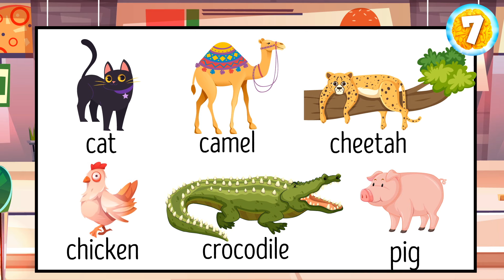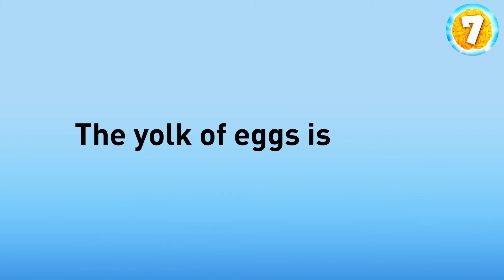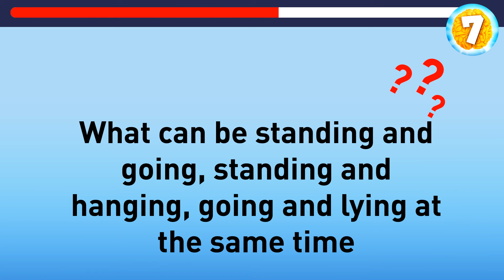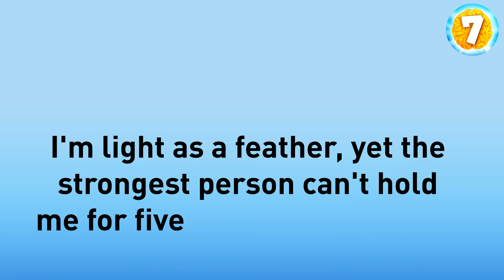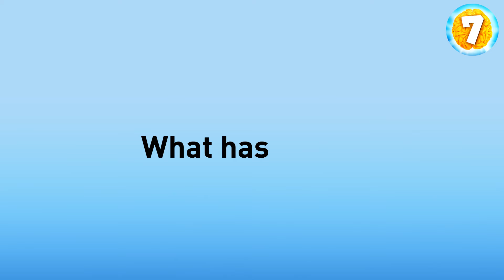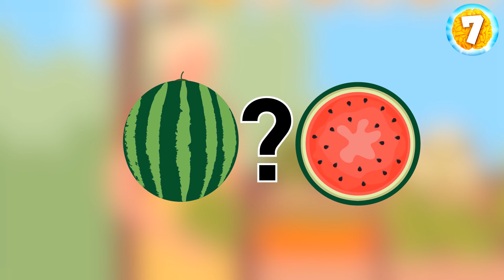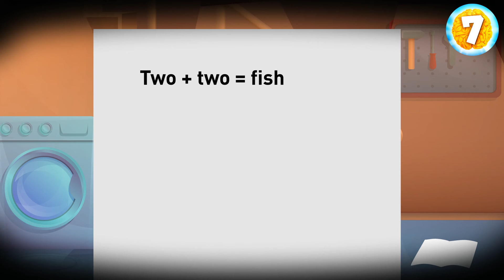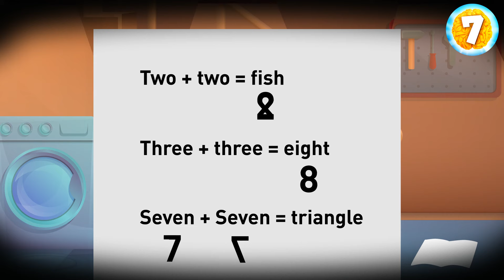Puzzle Lightning Strikes of Insight